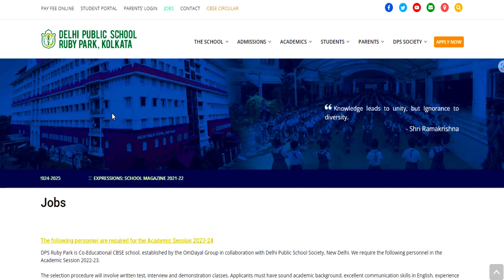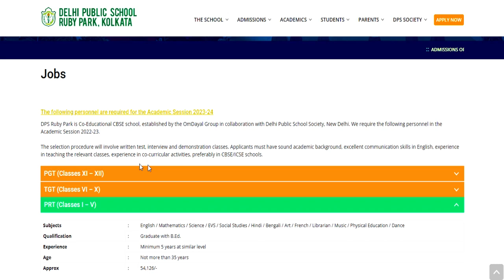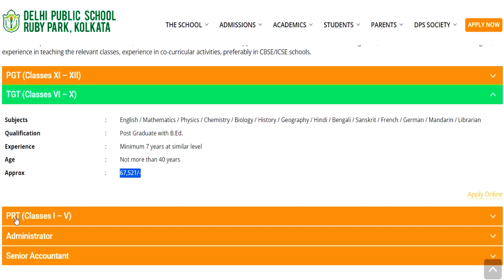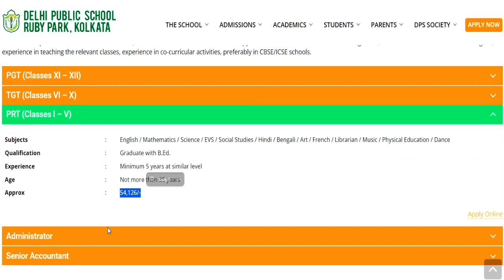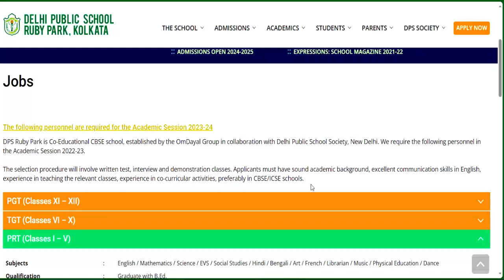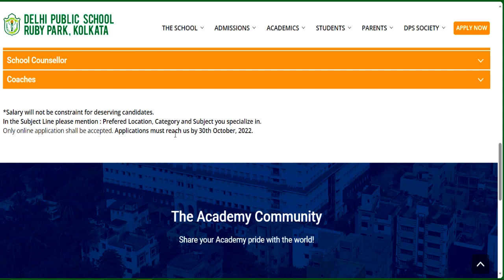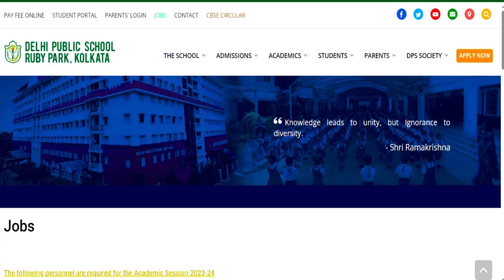DPS शिक्षक भर्ती 2023 || Pre.primary | TGT | PRT | PGT all Subject post || excellent Salary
Delhi Public School शिक्षक भर्ती  2023 || Pre.primary | TGT | PRT | PGT all Subject post || excellent Salary विद्यालय नई  शिक्षक भर्ती  2023 || PRT TGT PGT vacancy || बिना अनुभव के बने शिक्षक ||KVS Teacher Recruitment 2023 || PRT TGT PGT vacancy || बिना अनुभव के बने शिक्षक || No Examkendriya Vidyalya Teacher Recruitment 2023 || PRT TGT PGT vacancy || NO EXAM || salary -26,250